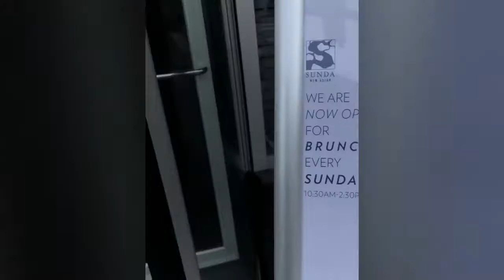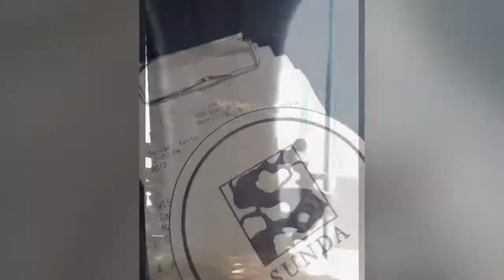Sunday Brunch @ Sunda Restaurant with LadiesFromLegal. BatanganRicoBloodline.